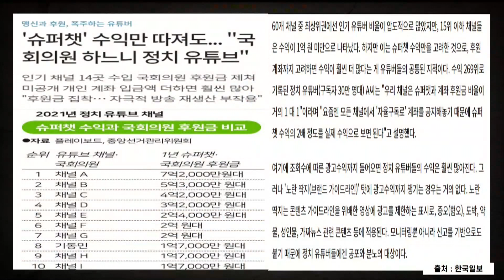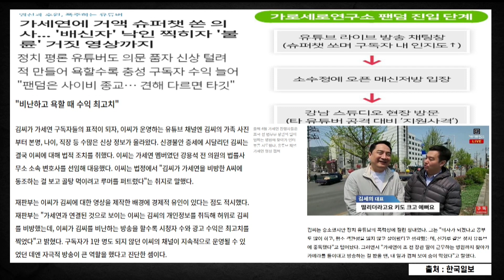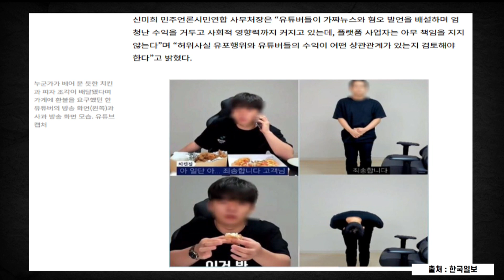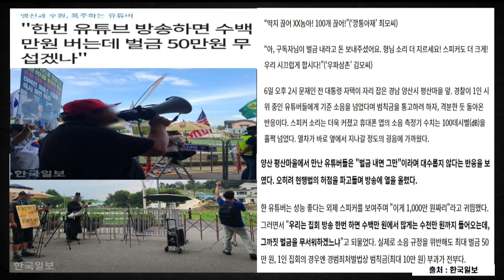0831(수) 시청자의 현명한 판단이 필요한 정치 유튜브_노영희의뉴스인사이다[영희생각]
8월 31일 (수) 노영희의 뉴스IN사이다

▶ 영희생각
맹신과 후원, 폭주하는 유튜버
 1. '평산 마을의 여름, 한 달간의 기록'
 2. 팬덤이 쌓아올린 그들만의 세계
 3. 불순한 후원금, 선의와 공갈 사이
 4. 정치권, 필요할 땐 이용하고 뒷짐

- 유튜브 이용자들의 현명한 판단이 필요

감사합니다.